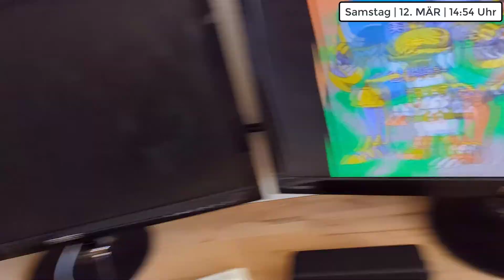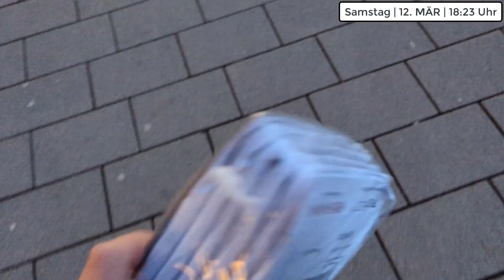SVlog 30.6 – Gute Laune wieder hergestellt! (Vor einem Monat!)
der april bär – Nichts ist zu langweilig für einen Vlog.